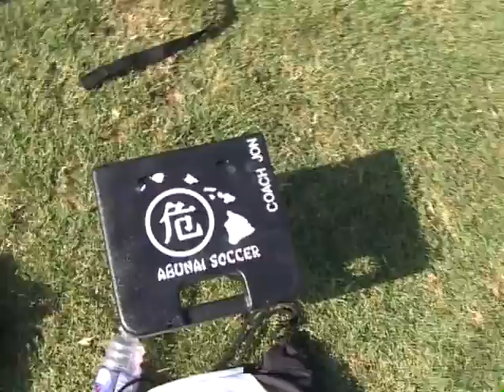2008 07 26 ABUNAI 98 2 SPARTA BLUE 0 BU11 KG